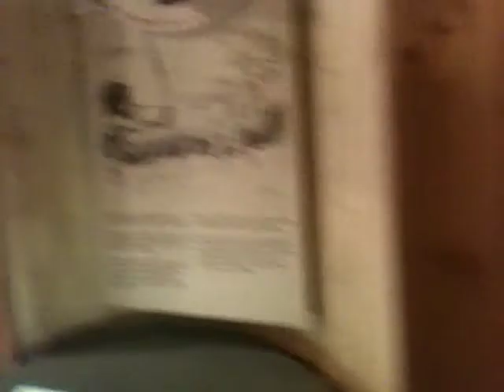Bushkill , natives home